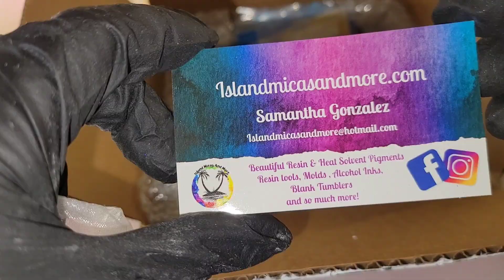Resin Keychain tutorial | Resin Keychain for beginners | Resin Keychain DIY | Using liquid diamonds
Also please go check out a few more of my other videos.

What do you think of this resin keychain DIY ? Let me know down in the comments.

When working with resin always work in a well ventilated area. Wear a respirator with organic vapor filters and wear nitrile gloves.

0:00 Intro
1:22 Island Micas And More unboxing
2:02 Dusting silicone mold with holographic powder
2:25 Measuring and mixing liquid diamonds casting resin
4:07 Pouring resin into silicone mold
4:37 Demolding Keychain
5:00 Attaching Keychain hardware
5:55 Finished product close up

Links to items I use in my videos purchased from amazon. If you have any amazon shopping to do at all. You can also bookmark my link and use it for future Amazon shopping. I am so grateful for your support.

3M half face respirator I use. You must purchase 3M organic vapor filter cartridges separately.

3M organic vapor filters/cartridges I use on my respirator

Heat gun I use for resin art, it comes with attachments.

Heart Keychain faceted aurora boreallis beads

12MM jump rings this size is needed for heart beads

Keychain hardware and tassels kit

In today's video I used the liquid diamonds casting resin from the epoxy resin store. Liquid diamonds is great for projects like this because it has very few bubbles and no micro bubbles.

If you prefer to use KSRESIN. Here's the link to their liquid stone resin.

Link to vivid holo powder used in today's video from @resinfanatics @ Island micas and more.

The midnight black epoxy paste used in today's video is from @usherl250 . She has a store on Facebook with tons of glitter, pigments, fireglass, 3d embellishments for your art and more. Check her out, here is the link to the midnight black epoxy paste used in today's video.

Let me know if you have any questions down in the comments, I would love to hear from you.

Before you create ALWAYS read all of the instructions and safety labels on all of the products you are going to use. I am no expert I am just sharing the way I like to create art and any tips/tricks I have learned along the way. ALWAYS wear proper safety gear when working with resin and paint. I ALWAYS work in a well ventilated area. Also always wear nitrile gloves and a full face respirator when I work with resin. Remember to have fun and be safe when you are creating. Always keep a fire extinguisher nearby your Creation station. Thank you :)